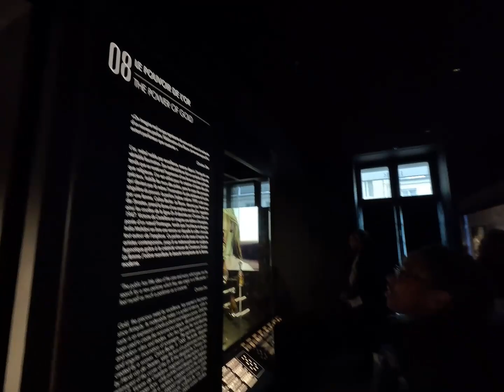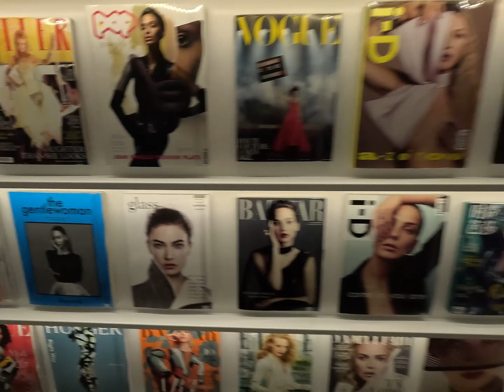La Galerie Dior Paris - Fashion Heaven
Dior Museum in Paris opened only two years ago, but it quickly became one of the hottest city attractions. Well, it's not really a museum, rather a dazzling pantheon and homage to the art of fashion and one of its prophets, Chrisitan Dior. The Galerie Dior is situated in the fashin disctrict with many high end store just arounf the corner.